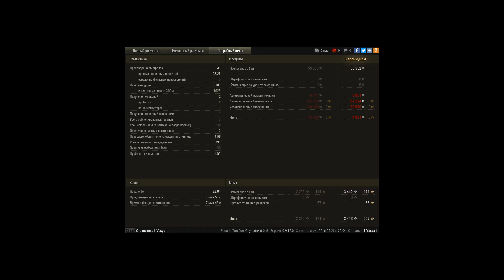6к урона на лт7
Игрок: I_Vasya_I [G-AGE]
6к урона на лт7